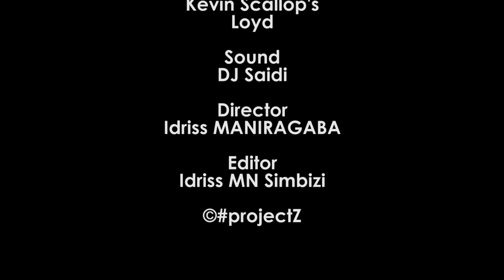p46: Ndabavumbuye bariko barakora Hiphop mu Buyenzi | Mpa Big Fizzo na Sat B